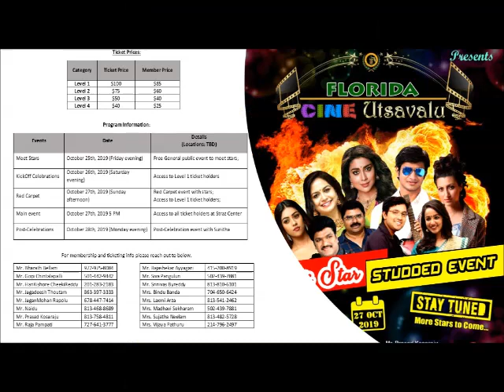Floirda CINE utsavalu OCT 27 2019